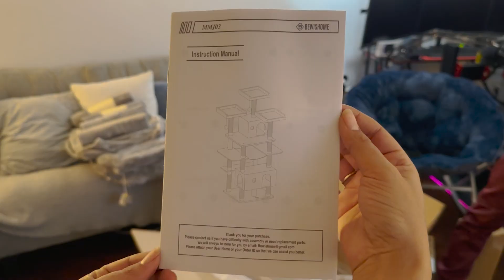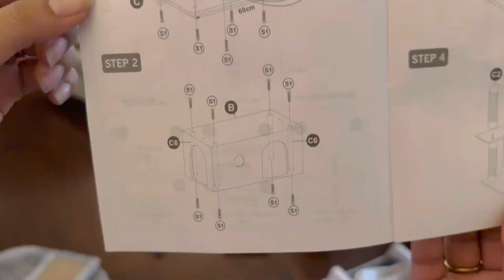WE'RE GETTING KITTENS! | The countdown begins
In this video we unbox our kitten Amazon packages! There are just a couple days left until we pick them up, so we are getting prepared.

Products mentioned in the video:

BEWISHOME Large Cat Tree Condo:

OXO Good Grips Pet POP Container:

Chef Craft Stainless Steel Coffee Measurer 1-Ounce:

BODISEINT Modern Soft Plush Round Pet Bed for Cats:

COMFY-HOMI White Rectangle Cotton Rope Woven Basket:

12 Pieces Breakaway Cats Collar with Bell and Summer Fruit Patterns:

ORSDA Cat Water Fountain Stainless Steel: